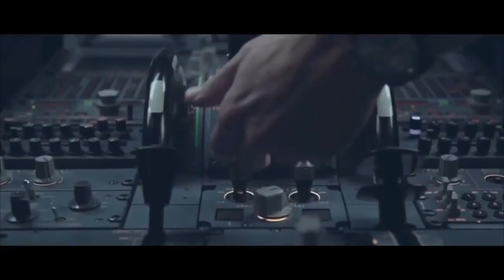საყვარლები 😍😍😍😍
➡ არხის გამოწერა არ დაგავიწყდეთ ↩

ჩვენი არხი ასახავს საქართველოს ყოვედღიურობას, ქართულ რეალურ ცხოვრებას. შემოგვიერთდით და მიიღეთ მონაწილეობა, გამოგვიგზავნეთ თქვენი ვიდეო მასალა ჩვენ აუცილებლად გამოვაქვეყნებთ მას !

პატივისცემით:
Georgian Reality / ქართული რეალობა